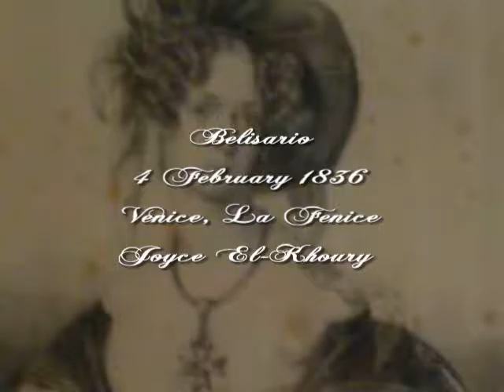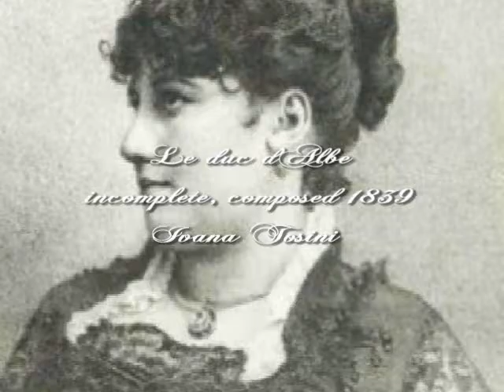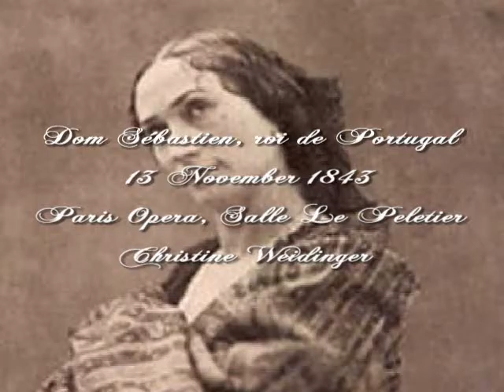Donizetti Entrance Aria Collection Vol II 1834 1845